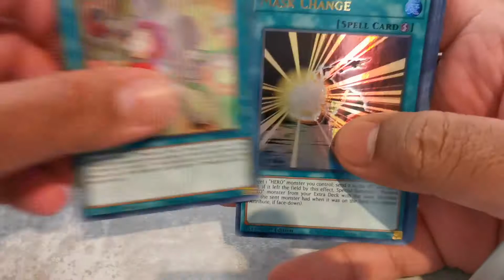Yu-Gi-Oh! Ghosts From The Past | Hunting for Ghosts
Seeking those ghosts ! Did we find a ghost ?